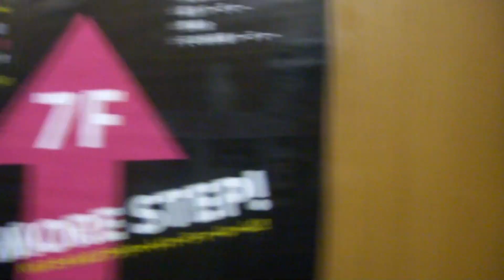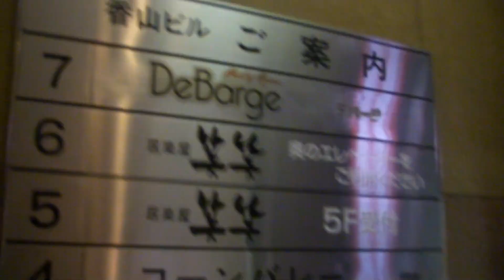AMAZING! Old 1979 Hitachi Traction Elevators@Kayama Building, Shibuya, Greater Tokyo, Japan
Filmed in January 2016. This is a really amazing find - two original Hitachi elevators from the 1960s or 1970s, but one of them was broken at the time of filming. I found out that this building was completed in 1979, but the elevators look more like late 1960s, but still, amazing!

Location: Kayama Building (香山ビル, 〒150-0043 Tōkyō-to, Shibuya-ku, Dōgenzaka, 1 Chome−3−6), Shibuya Ward, Greater Tokyo, Japan

Brand: Hitachi
Type: Traction
Year installed: 1979 (according to the information I found, but it looks more like late 1960s!)
Floors served: 8 (4 stops); right elevator - (1, *, *, *, 5, 6, 7, *)
4 (broken left elevator) - (1, 2, 3, 4)
Serial: Unknown